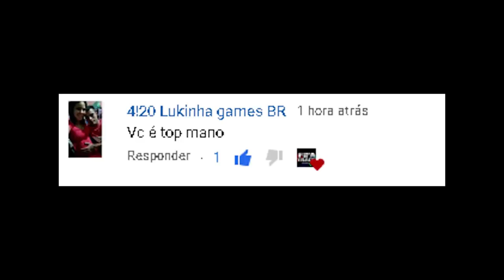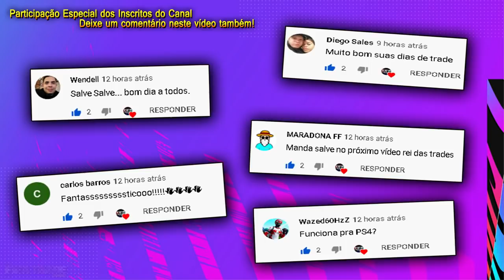COMO FAZER TRADE Mais FÁCIL e RÁPIDO no FIFA 21 - MELHOR DICA de TRADE | FIFA TRADE CHANNEL